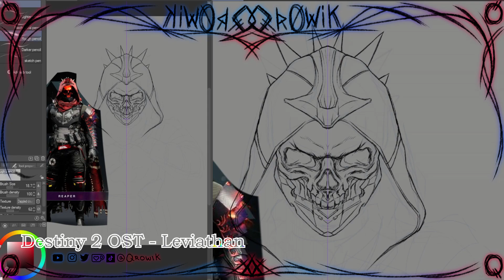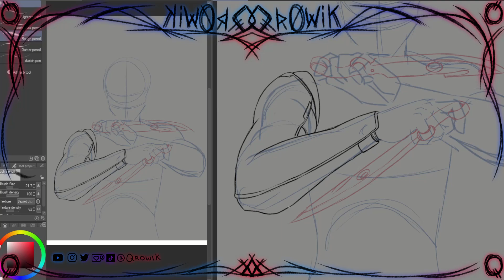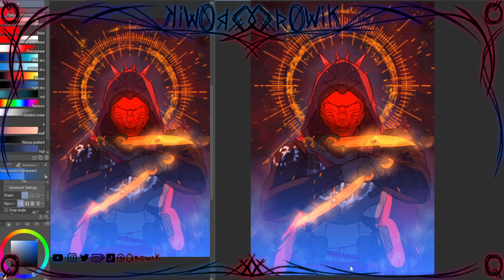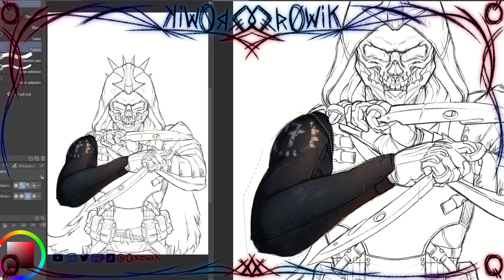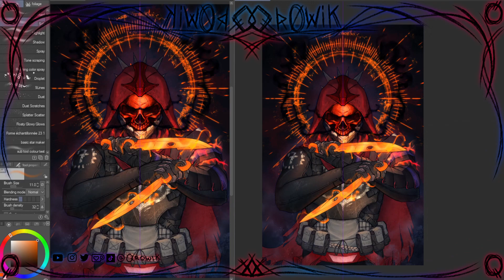Destiny 2 Hunter Speedpaint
fanart of my hunter Wren 7 :3c